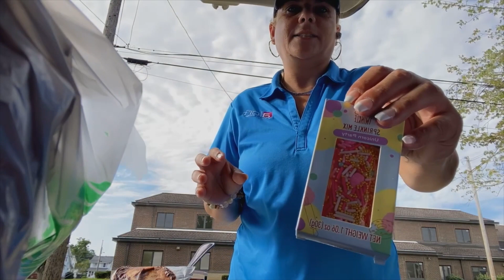MADE DELICIOUS BROWNIES PRANK